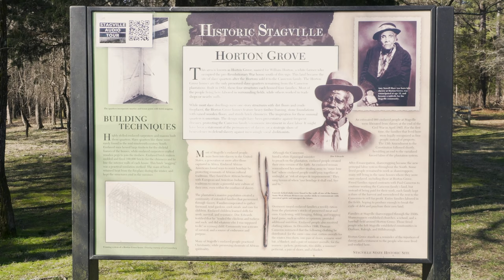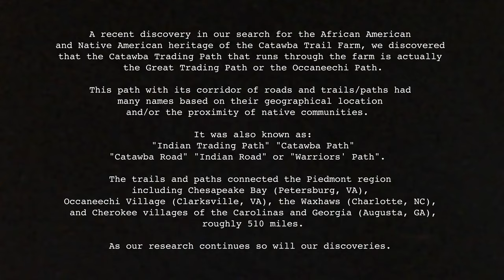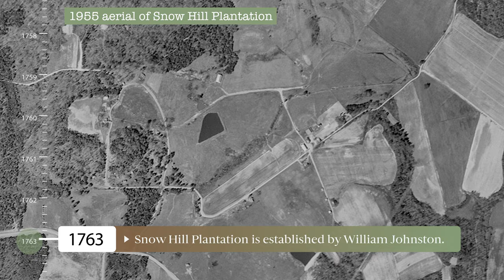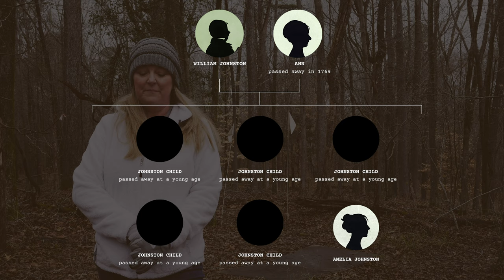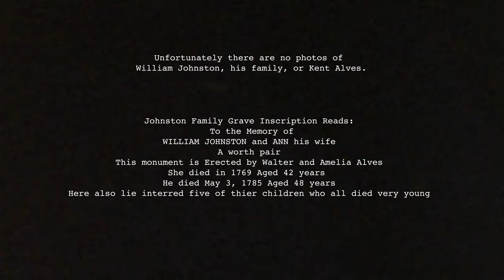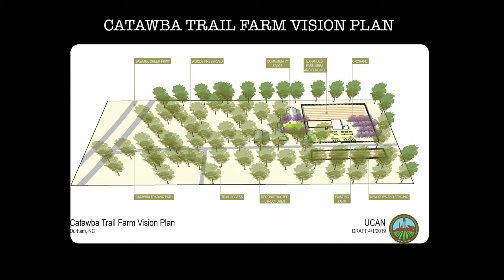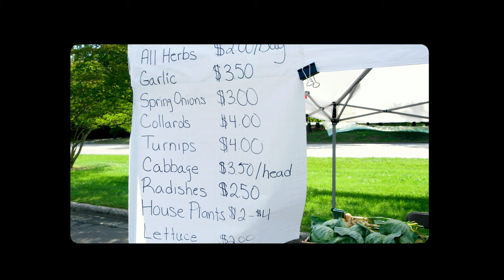History of the Catawba Trail Farm | Urban Community AgriNomics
Urban Community AgriNomics (UCAN) is a 501(c)3 nonprofit founded April 29th, 2016 by sister, Delphine Godley Sellars and Lucille Godley Patterson. This organization reflects their desire to engage the community of North Durham with skills based in agriculture and providing a place for those within the community to have access to fresh fruits and vegetables. UCAN's mission is to improve the health and wellness of our community. Our programs shall provide education on healthy lifestyles, seed-to-table food preparation and preservation, and hands-on STEM and agricultural skills. We empower Durham families with access to resources to grow their own healthy food using sustainable practices in a supportive environment.